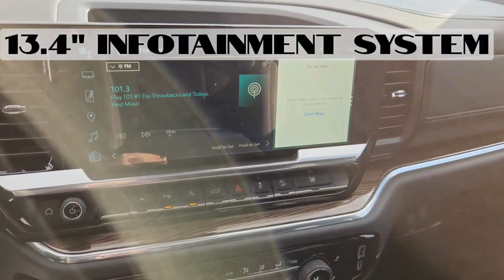2024 Silverado RST / 1500 / Truck / Slate Grey Metallic - 24N115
5640 Highway 2A, Lacombe, AB T4L 1A3